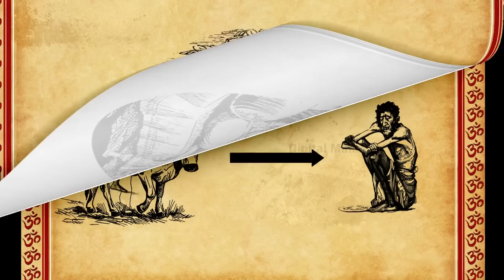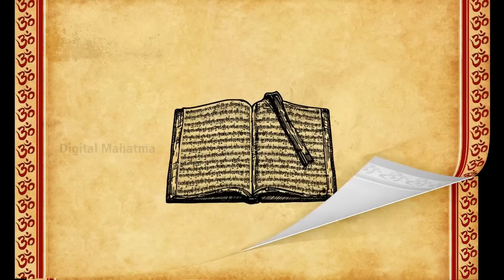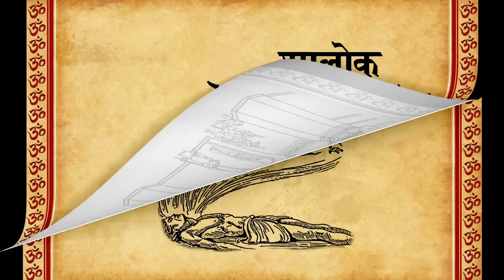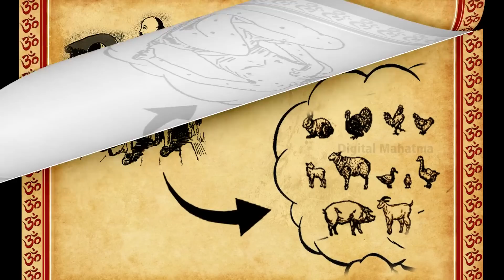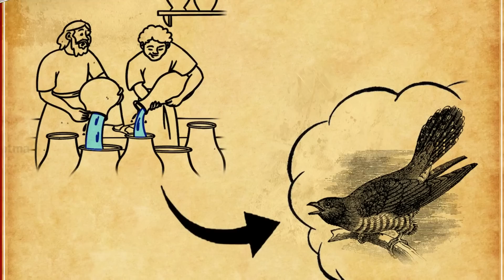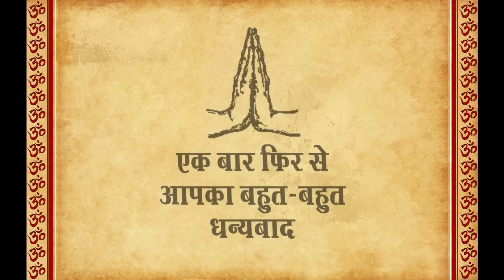कर्मों का खेल | Garud Puran | गरुड़ ज्ञान - 31 | Digital Mahatma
गरुड़ पुराण | गरुड़ ज्ञान - 31 | कर्मों की गति | Law of Karma ! | Digital Mahatma
सभी प्रिय दर्शकों का हार्दिक अभिनन्दन. 🙏🙏
आज की प्रस्तुति में हमने आपको, कर्मों की गति अर्थात, कर्मों के अनुसार मिलने वाले सुख दुख के बारे में जानकारी देने का प्रयास किया है।
आप सभी का बहुत बहुत धन्यवाद. 🙏🙏
🛑  नोट :    कुछ यू-ट्यूब चैनल वाले हमारी वीडियों को कॉपी करके अपने चैनल पर डाल रहे हैं, उनसे हाथ जोड़कर प्रार्थना है कि वे, ऐसा न करें। क्योंकि उनके ऐसा करने से हमारे प्रिय दर्शक भ्रमित हो रहे हैं और वे हमसे पूछ रहे हैं कि आप कितने चैलन चला रहे हो?

धन्यवाद. 🙏🙏